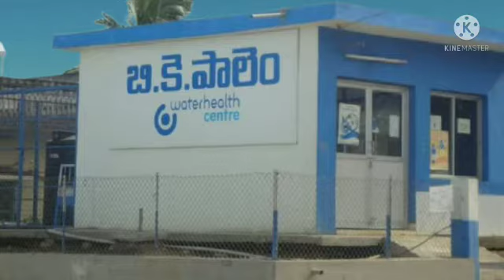A small video of our village Bk. palem🏠🏠🏠